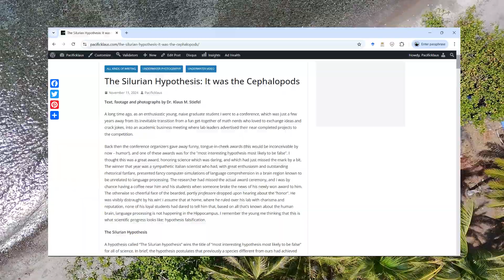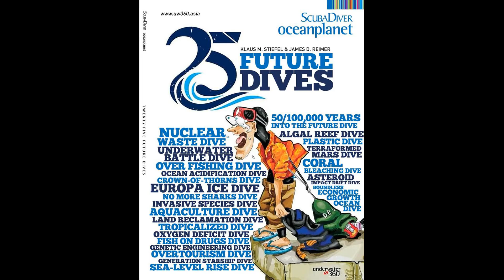The Silurian Hypothesis: It was the Cephalopods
A hypothesis called “The Silurian hypothesis” wins the title of “most interesting hypothesis most likely to be false” for all of science. In brief, the hypothesis postulates that previously a species different from ours had achieved high intelligence and technological civilization on this planet.

Filmed on scuba with an @OMSYSTEMCameras TG7 in the Philippines.
Drone footage with a @DJI Neo Drone.